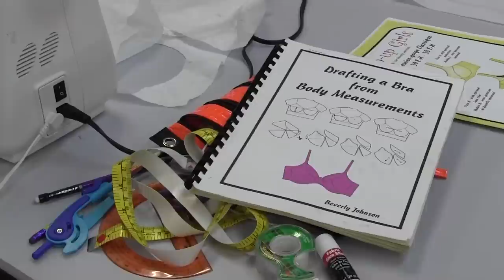Bra-maker teaches how to create a perfect fit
Bra-making instructor Beverly Johnson says many of the women taking her classes have issues with commercial bras. The founder of Bra-Makers Supply in Hamilton teaches how to handcraft bras that fit various body types.